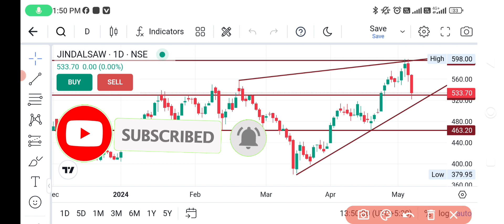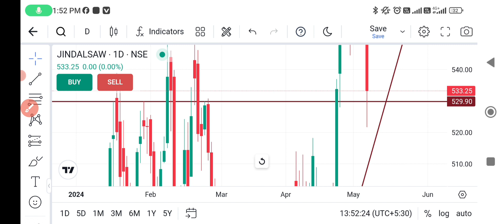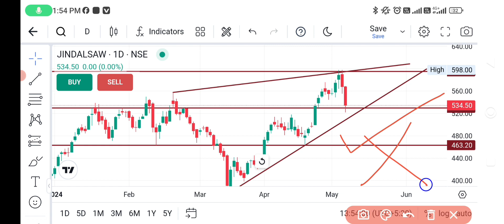Jindal Saw Share Latest News | Jindal Saw Share Analysis | Jindal Saw Share Target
Transcript